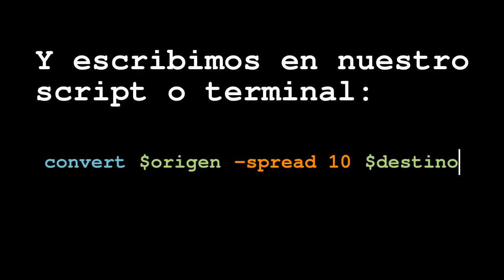Tutorial ImagemagickEfecto lluvia fuerte sobre cristal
Tutorial de ImageMagick en español: efecto de lluvia sobre cristal al dispersar los pixeles con el comando -spread

convert $origen -spread 10 $destino

Fotografía: Zaragoza.